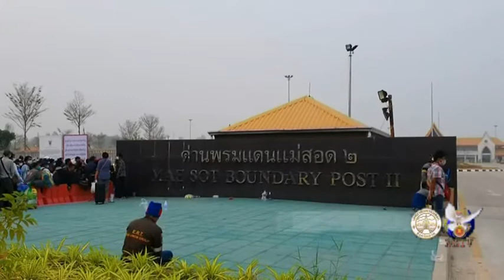01 04 63 ชายแดนอำเภอแม่สอดเร่งผลักดันให้แรงงานชาวเมียนม่าร์ กลับสู่มาตุภูมิ